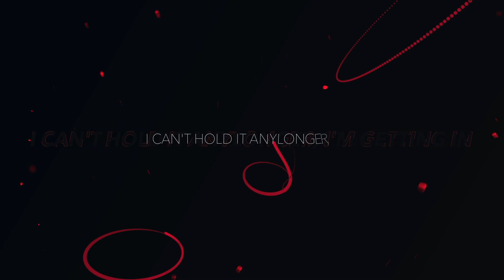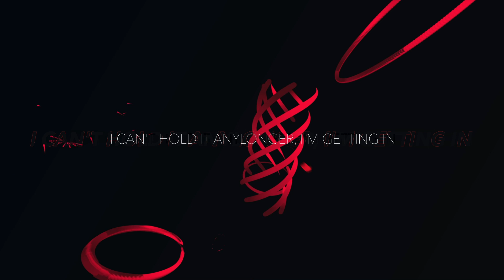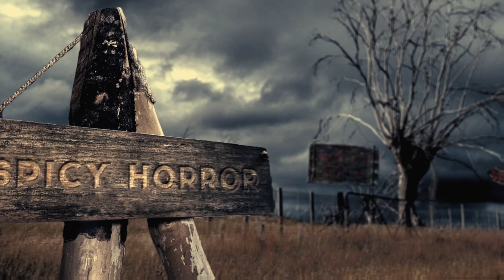Top 4 Scary Videos So Scary You Will Pee 5 Times In A Row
Top 4 Scary Videos So Scary You Will Pee 5 Times In A Row. I hope you prepared for a taste of creepy spiciness, enjoy. (DON'T TAKE THOSE WORDS SERIOUSLY)

🕐  timestamps🕐

00:00 Intro
00:13 Clip One Description
01:09 Clip One
05:00 Clip Two Description
05:36 Clip Two
06:19 Clip Three Description
07:08 Clip Three
09:44 Clip Four Description
10:44 Clip Four
15:56 Outro

For Contact

paranormal
spooky
creepy
top 4
terrifying
scary places
entertainment
top scary videos
scary tiktoks
scary ghost videos
scary videos
ghost video
paranormal
spicy horror
spicy horror uploads
spicy horror video
videos from spicy horror